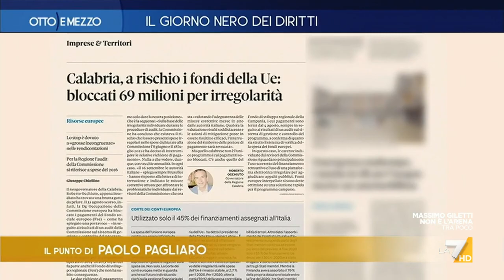L'Europa sfiducia la Calabria